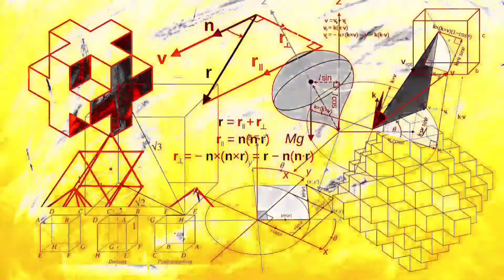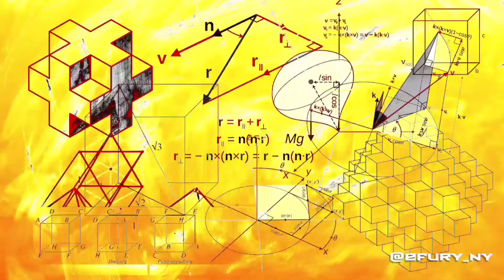[ FREE ] Steve Aoki Type Beat | "Adept" prod. by E-Fury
NEW Techno inspired soundtrack!